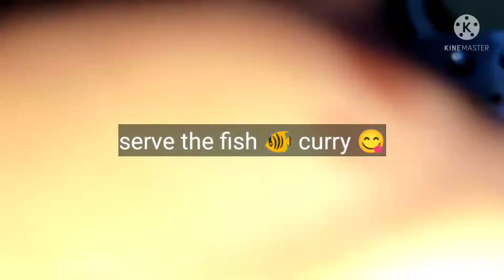fish curry recipe /आसान फिश करी रेसिपी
Ingredients
1 kg Rohu fish
for  magnate
1tbs ginger  garlic  paste
1small tbs salt
1small tbs mirch powder
1small tbs danyia powder
1small tbs jeera  powder
1/2 tbs haldi powder
1/2 lemon juice ( optional)for magnate
for gravy
4 tbs midium oil
3 midium size onion chopped
3 midium size tomato purie
2 tbs ginger garlic  paste
powder of roasted sabut masala( hand made)
5 - 6 kali mirch
2- 3 lung
1 small tbs jeera
1inch daal cini
2 tej patta
1tbs sabut daniya
2 dry red chilies
add 6-7 kaju paste
1 tbs kasmiri lal mirch powder
add 1 tbs kasuri medhi